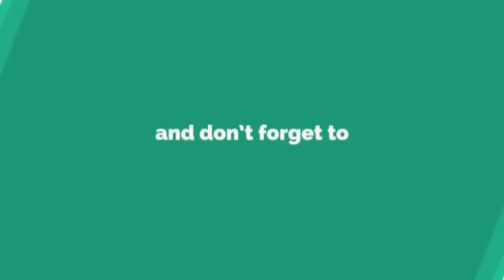LDOE update 1.9.4 and new event 🧟‍♀️🧟‍♂️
Mobile phone games